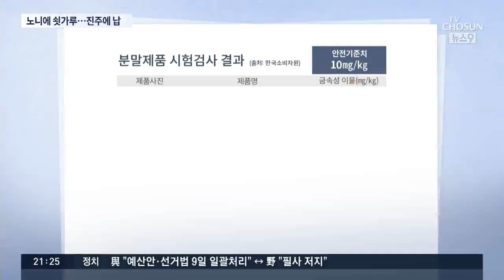동남아 단체 쇼핑 찜찜하더니…'쇳가루 노니'에 당했다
[앵커]
태국, 필리핀 등 동남아로 패키지 여행을 가면, 가이드 손에 이끌려 건강에 좋다는 노니, 깔라만시, 모링가 등을 구매 하실텐데요, 건강에 좋기는 커녕 국내 기준치를 넘어서는 쇳가루, 세균 등이 일부 제품에서 검출됐습니다.

어떤 제품들인지, 권용민 기자가 알려드립니다.